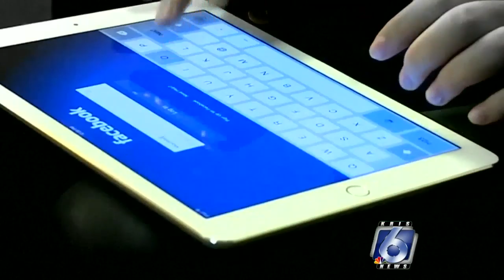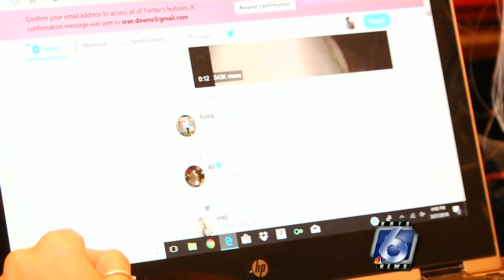Social Media Safety Meeting for Parents happening at Veterans Memorial H.S.